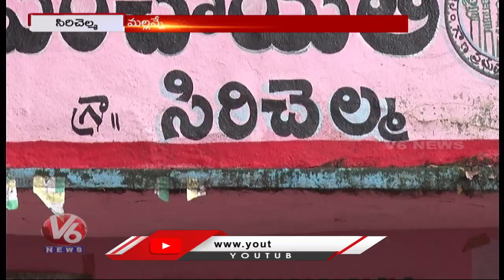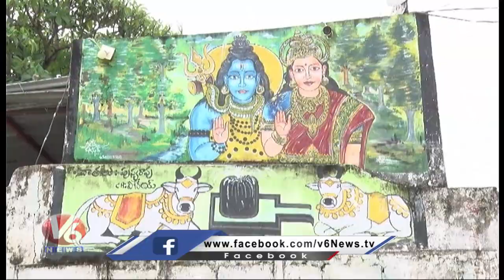Special Story On Sirichelma MallannaTemple, 7 Day Sivajathara Held On Shivaratri I|Adilabad|V6News